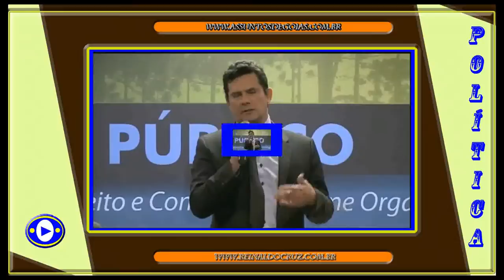Juiz Sérgio Moro recebe ação penal contra Eduardo Cunha 1 Questão Brasil